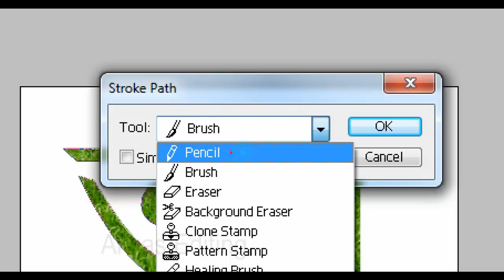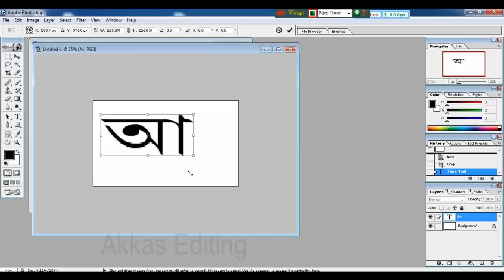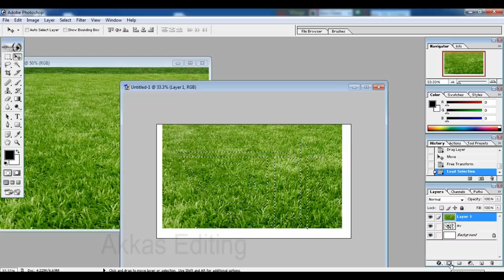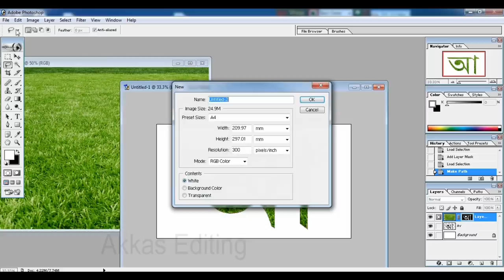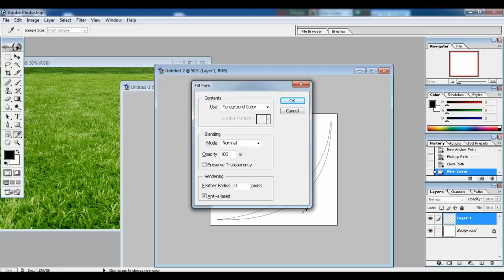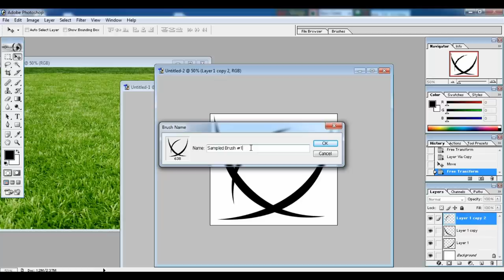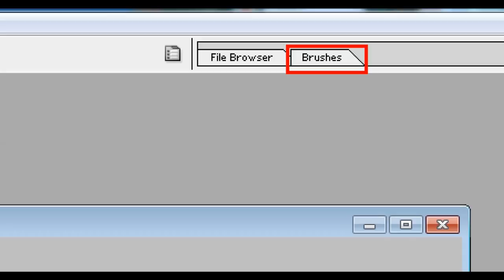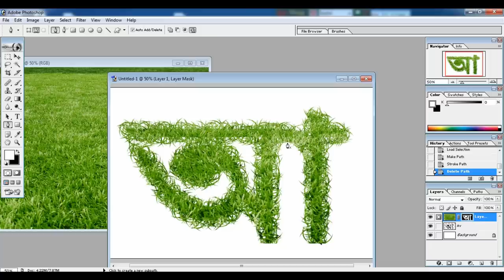How to Create Grass Text Effect in Any Photoshop | Bangla Tutorial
How to Create Grass Text Effect in Any Photoshop. This is a educational Channel, Photoshop Tutorial, Akkas Editing, Photoshop Tutorial in Bangla,